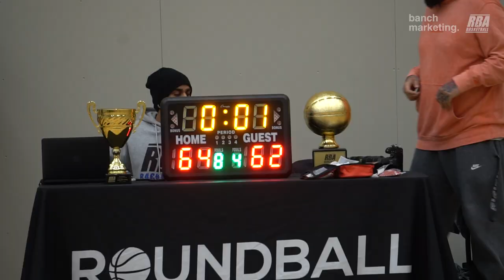2022 Burnaby Fall Comp Finals - Tune Squad vs Pizza Factory - Round Ball BC Men's League